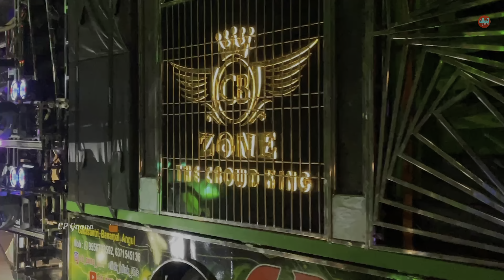DJ CB ZONE NEW BRAND SETUP !! ANGUL A1 SETUP !! MIND BLOWING SOUND QUALITY !! CP Gaana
2018 & 2019 & 2020 & 2021 & 2022 & 2023 &  2024 FULL HD 4K & 8K Video

THANK FOR WITCHING :-CP Gaana

WATCH NEW BEST DJ VIDEOS

🙏🙏 JAY JAGANNATH 🙏🙏